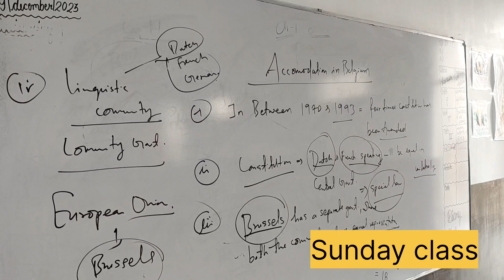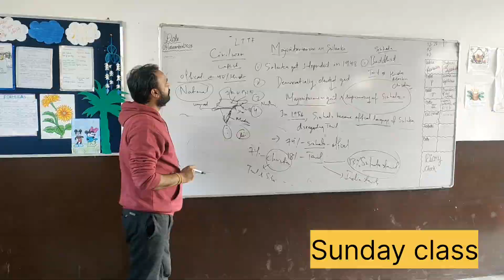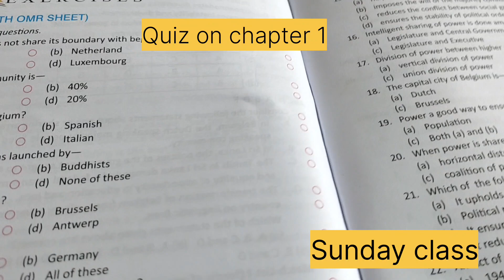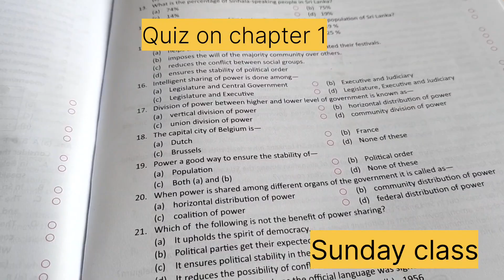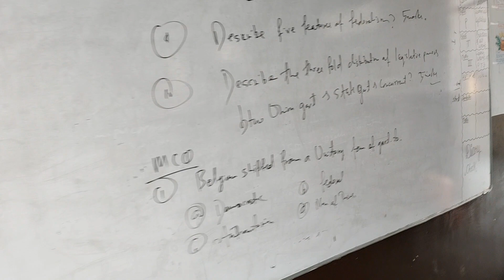VLOG - Sunday classes